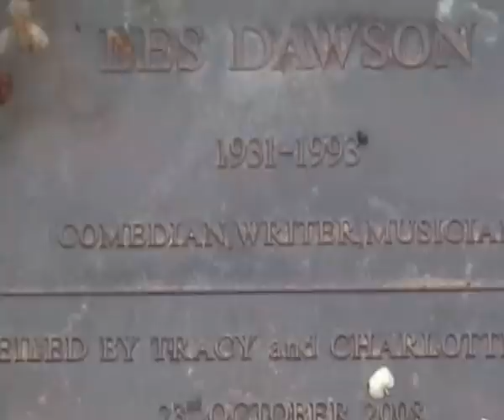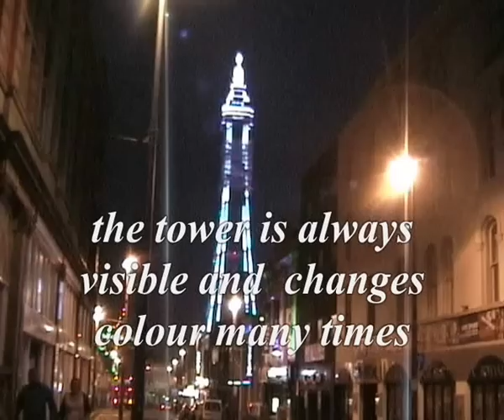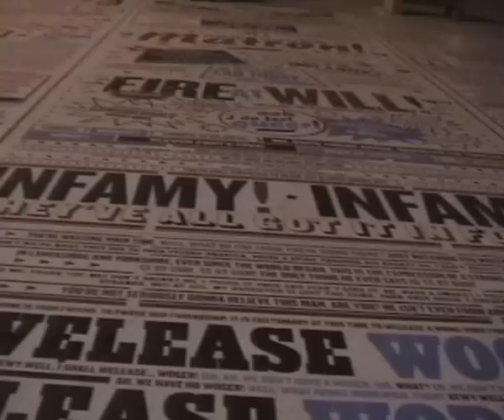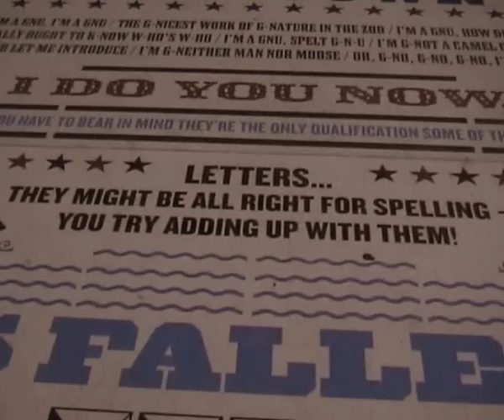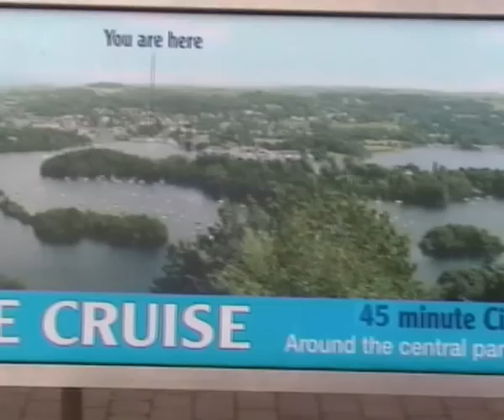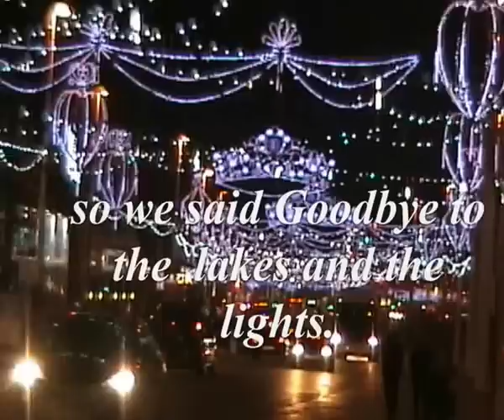Blackpool lights and the Lakes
Blackpool illuminations and a quick visit to the Lake District